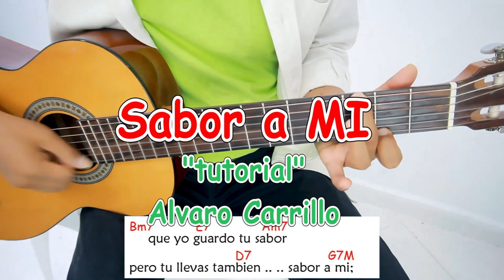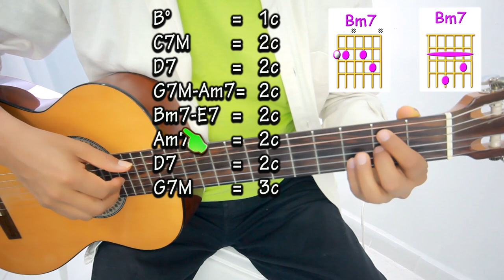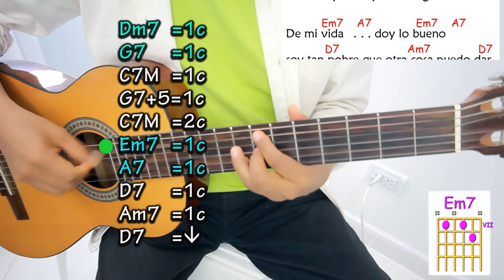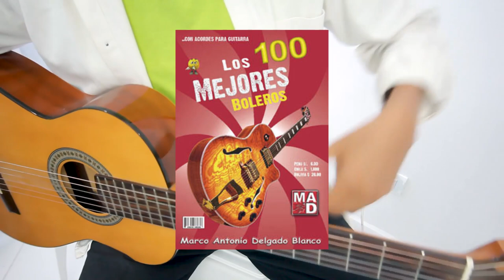SABOR A MI en Guitarra - Tutorial con acordes - Bolero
Este es un tutorial para tocar el conocido bolero de Alvaro Carrillo e interpretado por muchos cantantes, como Jose Jose, Luis Miguel, Los Panchos, Los 3 Reyes, casi todos los cantantes mexicanos tienen su propia version, se trata indudablemente de un clasico inmortal de la musica Latina, hay muchos tutoriales sobre como tcarla segun la version de Alvaro Carrillo o la de Luis Miguel o tambien la de Jose Jose, hay algunos acordes que no se acomodan a mi forma de tocar , de modo que yo saque mi propia vesion..